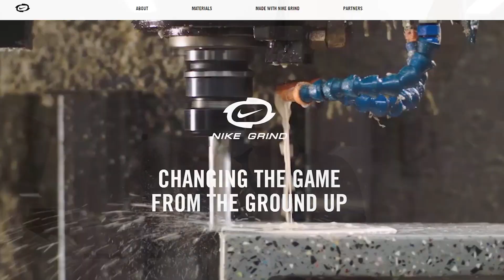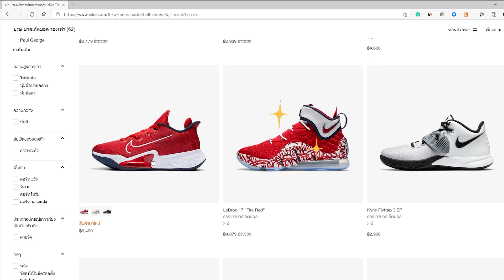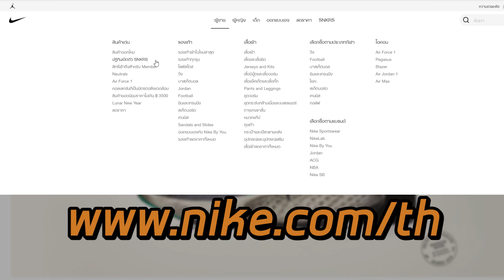[รีวิว] Nike Air Force 1 Crater ดีไซน์เดิมเพิ่มเติมคือรักษ์โลก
NIKE AIR FORCE 1 CRATER
ราคา : 4,200 บาท
ลดเหลือ : 2,729 บาท
ตัวเลือกสี : 3 สี ดำ/ขวา/เทา

เปิดคลิปใหม่ของปรินแกะกล่อง ด้วยรองเท้าที่ตั้งเป้าว่าจะเอามาใส่ได้ในทุกวัน
ราคาคุ้มคา ทรงรองเท้าคลาสสิคที่เราคุ้นเคยมาพร้อมกับนวัตกรรมที่เบาขึ้น และเป็นมิตรต่อสิ่งแวดล้อม